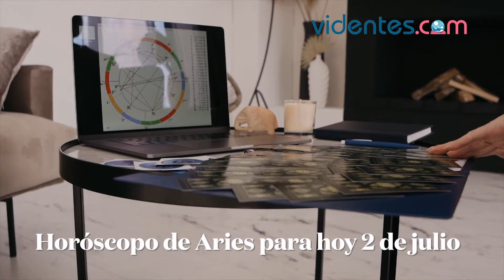HORÓSCOPO DIARIO 💥❣️💖 ARIES ♈️ VIERNES, 2 DE JULIO DE 2021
Horóscopo de hoy, viernes 2 de Julio de 2021. El horóscopo para hoy: descubre tu futuro gracias a mi horóscopo diario para ti.